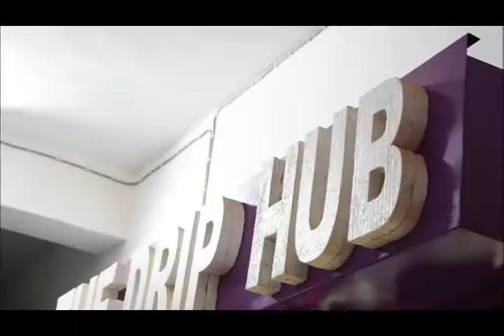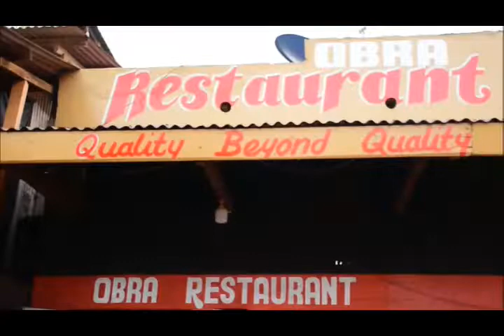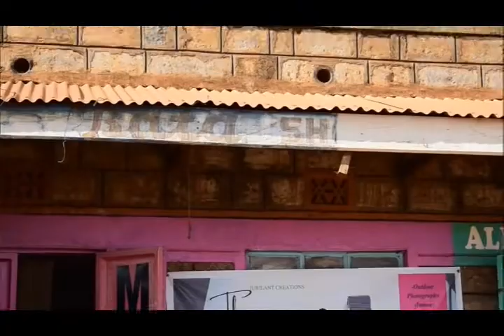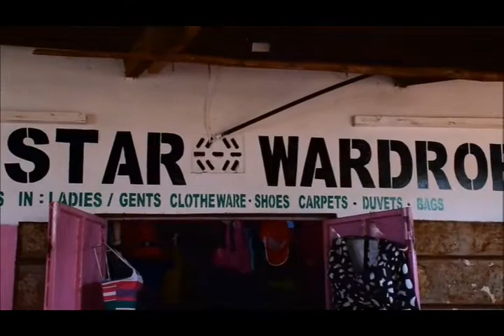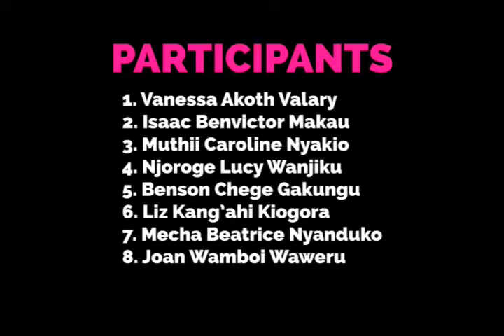COMRADES NA HUSTLE OFFICIAL FILM 2022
9.GROUP 9:
1Isaac Benvictor Makau LMC/17/18
2.Vanessa Akoth Valary LMC/74/18
3.Muthii Caroline Nyakio LMC/89/18
4.Njoroge Lucy Wanjiku LMC/54/18
5.Benson  Chege Gakungu LMC/12/18
6.Liz Kang’ahi Kiogora LMC/34/18
7.Mecha Beatrice Nyanduko LMC/39/18